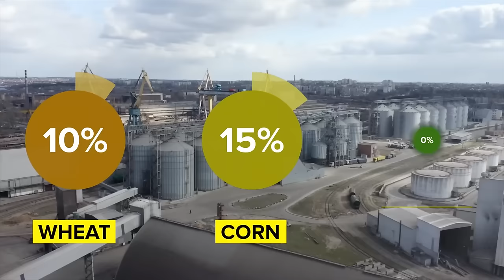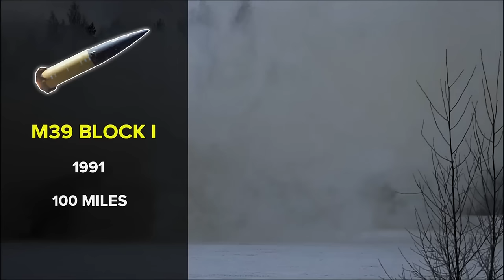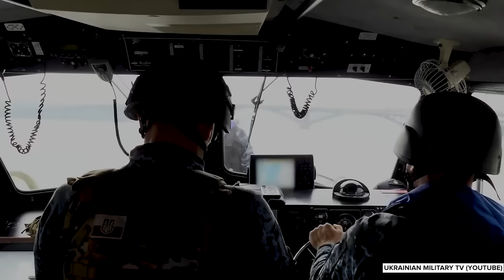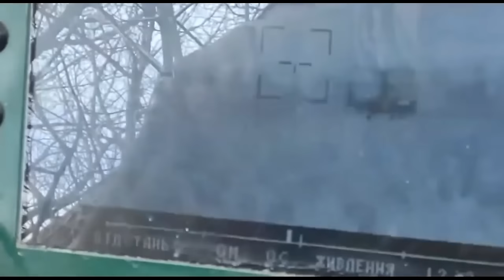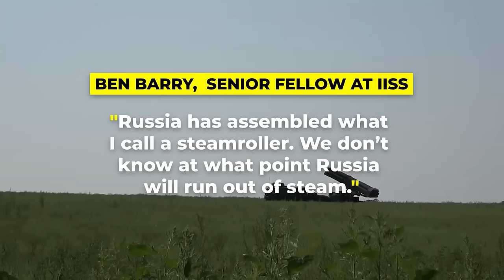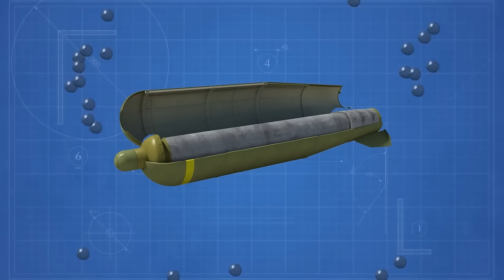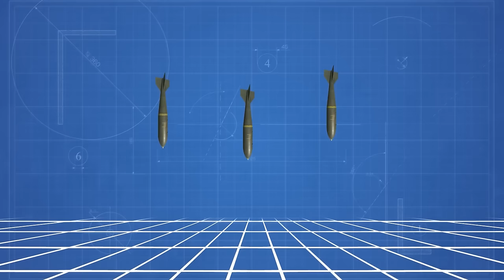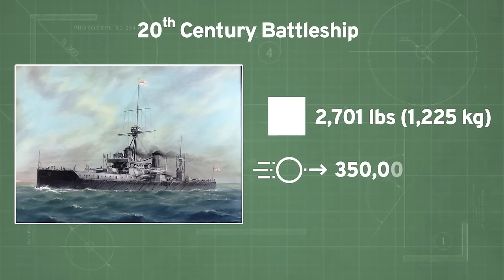Why Biden Sending Ukraine These Missiles Is A HUGE Deal - COMPILATION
00:00:00 - Why Biden Sending Ukraine These Missiles Is A HUGE Deal
00:24:35 - Actual Reason Why the Russian Air Force Has Failed in Ukraine
00:29:14 - Russian Human Wave Troops in Ukraine War - Military Analysis
00:39:40 - How Ukraine Prevented Russia's Day 1 Win
00:59:08 - What Are Cluster Bombs and Why Does Ukraine Want Them
01:16:58 - What Actually is Military Shelling (Russia Ukraine War)
01:24:10 - Strange Weapons Used in Ukrainian War
01:44:12 - What Putin is ACTUALLY Telling Russian Citizens About War in Ukraine
02:02:54 - What Happens to Russian Soldiers That Get Captured
02:18:24 - How Ukraine Is Fighting Russia In Africa